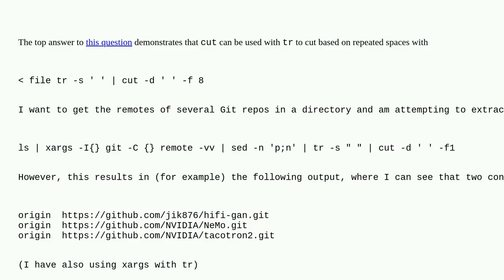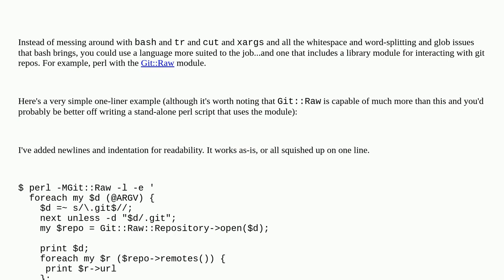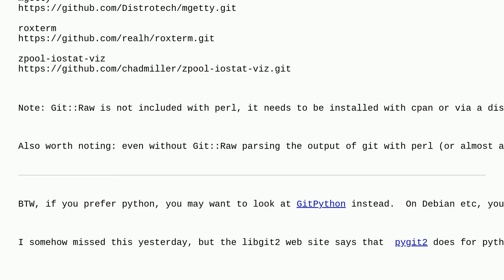Unix: How to combine tr with xargs and cut to squeeze repeats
How to combine tr with xargs and cut to squeeze repeats

A special thanks goes out to the awesome community

  git cut tr bash